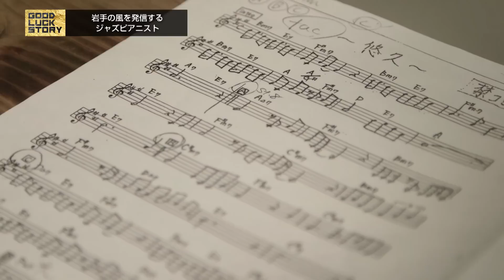GOOD LUCK STORY#398「馬場葉子さん」（2016年4月3日放送）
◎GOOD LUCK STORY#398「馬場葉子さん」
岩手を拠点に、国内外で活躍しているジャズピアニストがいます。岩手に住むことにこだわりを持ち、音楽活動を続ける一人の女性をご紹介します。